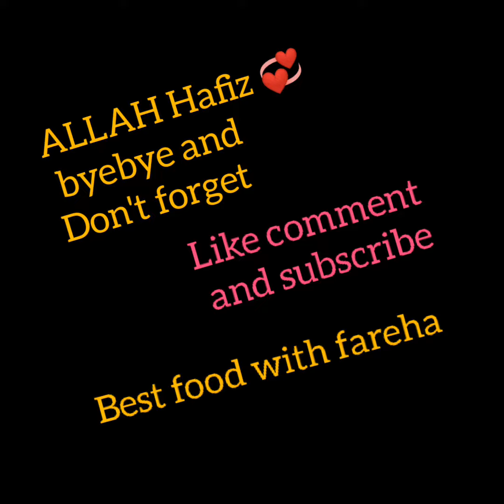Testy 😋 Curry pakora shorts || YouTube short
youtube viral shorts
youtube short video
youtube beta short video
curry short
cooking short
desi cooking
sitara yaseen daily vlog